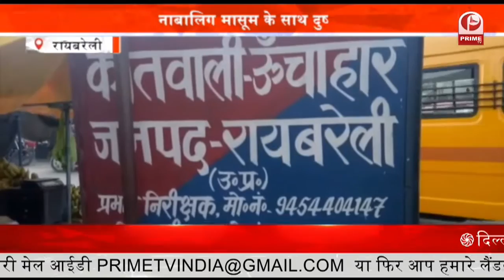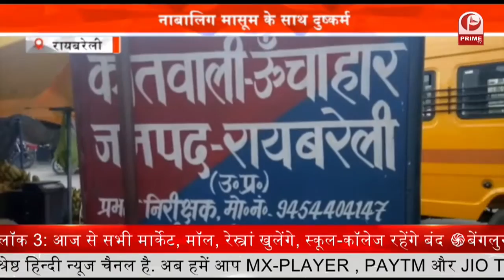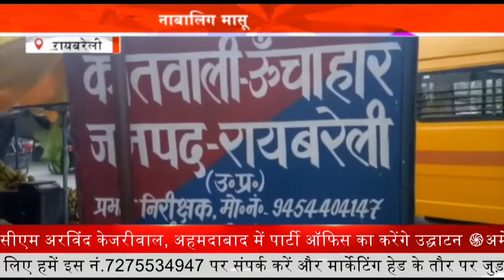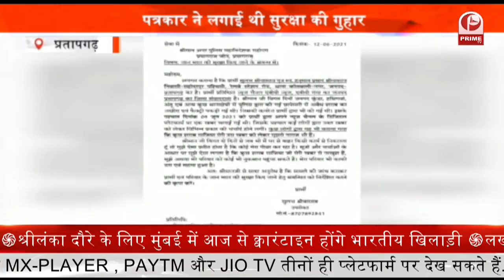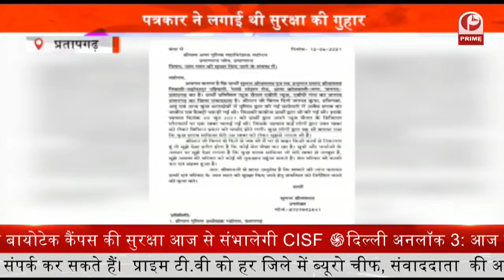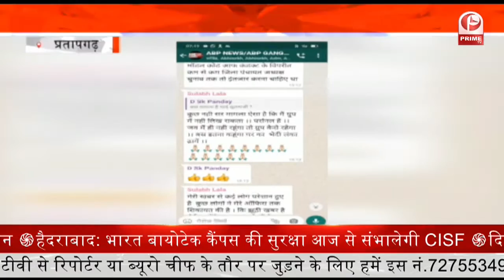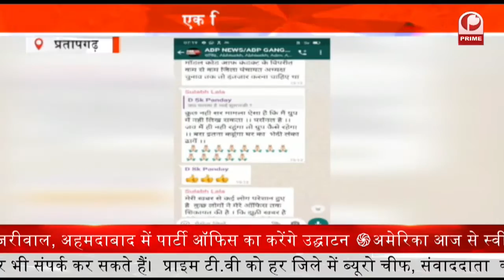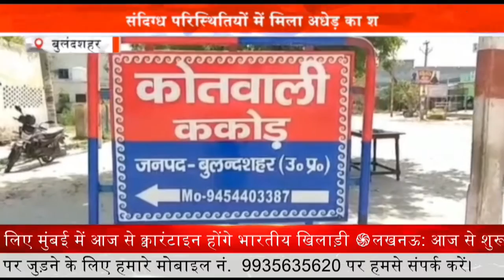Corona Vaccination : Lucknow में आज से शुरू होगा दुकानदार का vaccination || Prime Tv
सीएम योगी आदित्यनाथ ने उत्तर प्रदेश के हर नागरिक को कोरोना वायरस संक्रमण के कहर से बचाने के लिए बड़ा अभियान चलाया है।

कोरोना के टीकाकरण के इस वृहद अभियान में सोमवार से पटरी व ठेला के दुकानदारों के साथ ही रिक्शा व ऑटो चालकों के लिए सोमवार से वैक्सीनेशन भी विशेष व्यवस्था की गई है।

प्रदेश के सभी आरटीओ ऑफिस में दो ड्राइवर बूथ पर सभी चालकों तथा नगर निगम व नगरपालिका दफ्तर में पटरी दुकानदारों का टीकाकरण केंद्र बनाया गया है।